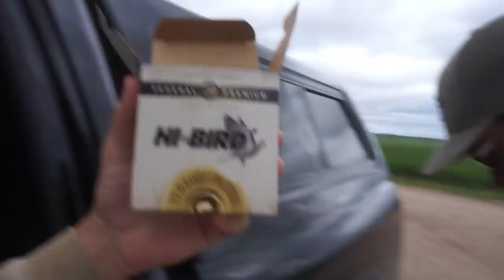10 Shot Hunting Challenge!! Loser Eat's Others KILL.. (Catch Clean Cook)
The 10 shot hunting challenge turned out better than we thought!! Eating pigeon and starling wasn't bad at all, with chef Jordan's seasoning and cooking magic... Anything taste's good!!

MINE- bobguy888